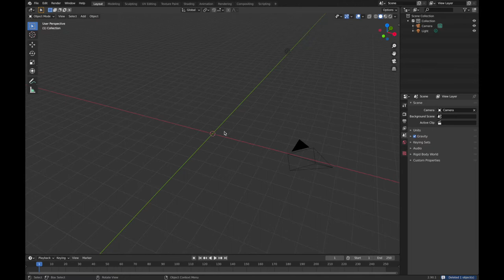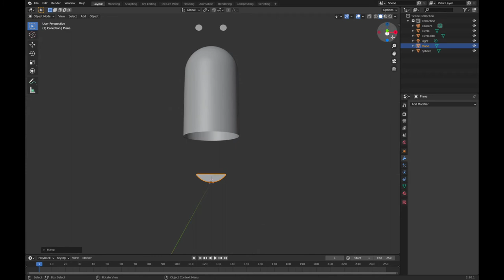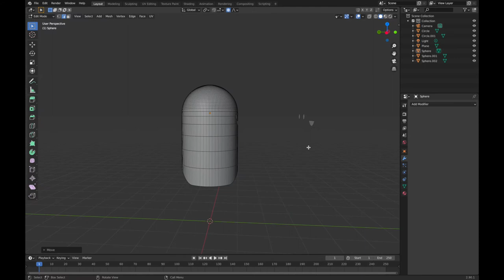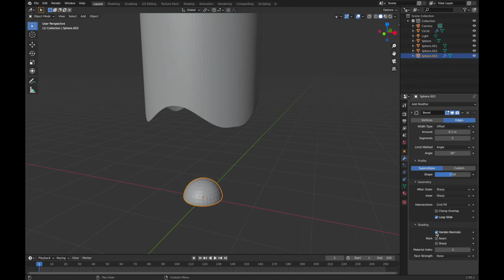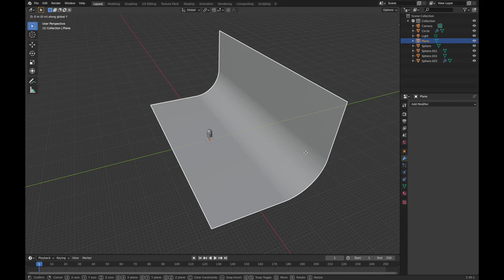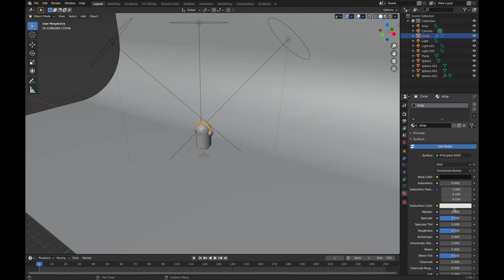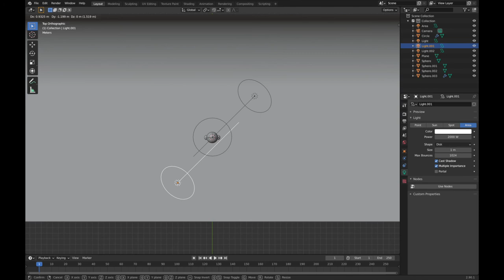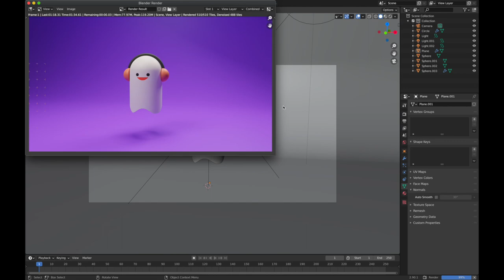Cartoon figure tutorial - 3D modeling process in Blender 2.9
In this tutorial we are going to make a graph icon, this will be a separate series for 3D icons

If you want the "search option" in blender, when you press spacebar.

1. Go to "EDIT" and select "PREFERENCES".
2. You will see lot of tabs in left side of the window and select "KEYMAP" tab
3. Change the 'Spacebar Action' to "search" and exit the preferences window